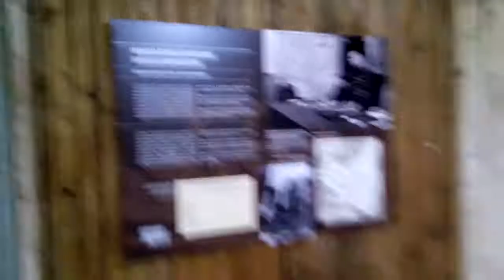GOT MIT UNS !!!!!!